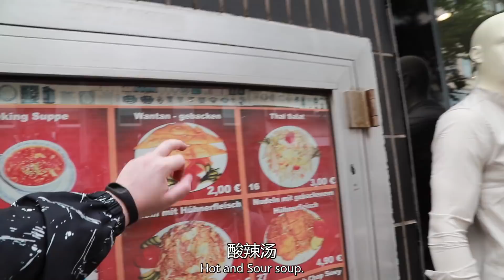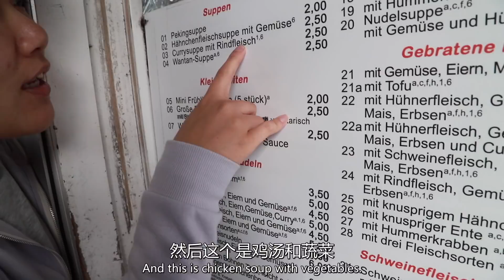外国人居然喜欢吃这种口味的中国炒面！？【德国中式美食】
这一盒挡不住的诱惑在国外到底卖多少钱？ 德国的中式美食， 歪果仁都喜欢吗？